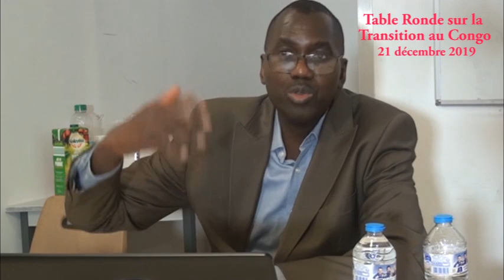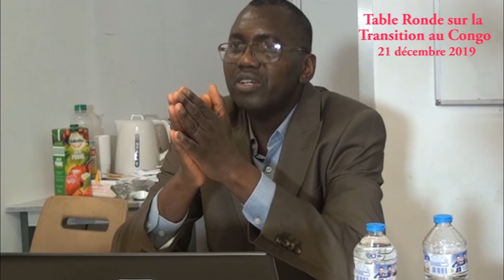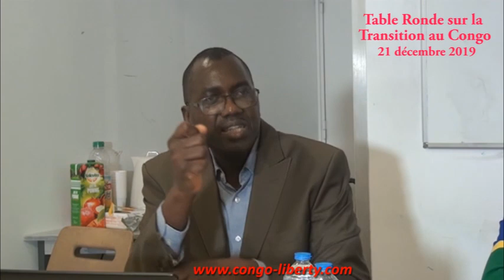TABLE RONDE DU 21 DECEMBRE 2019 : Quelles compétences administratives pour les régions au Congo-B ?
Dans la cadre du Projet d'une Transition Politique "Excluant Sassou-NGuesso" au Congo-Brazzaville , il a été organisé le samedi 21 décembre 2019 à Paris (France), la 2eme Table ronde sous le thème : Quelles formes administratives pour les Collectivités territoriales ?
Dans la 1ere partie de ces travaux, vous suivrez le mot d'ouverture de Mingwa BIANGO du site congo-liberty.com , Wilfrid DANDOU de l'ACSCB et les propositions des participants qui souhaitent tous des compétences élargies aux régions et un Etat central moins omnipotent...